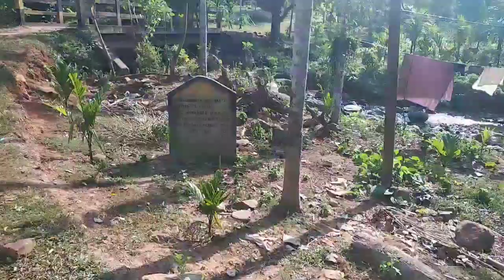Welcome to Waram and the Vlog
Waram monarona Rebara